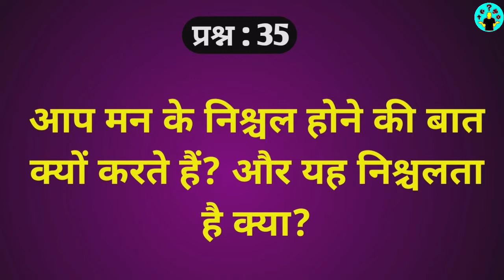Audiobook: Q-35, First and last freedom in hindi by J.krishnamurti प्रथम और अंतिम मुक्तिl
Audiobook of First and last freedom by jiddu krishnamurti in hindi.

प्रथम और अंतिम मुक्ति

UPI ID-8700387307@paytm